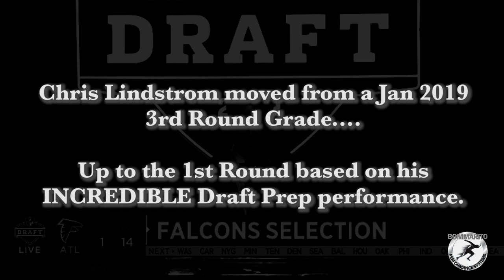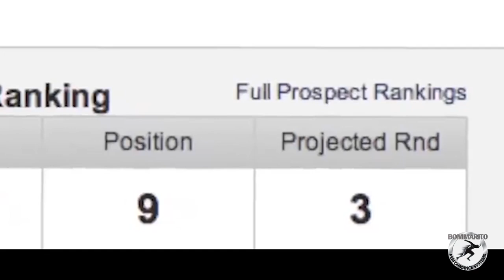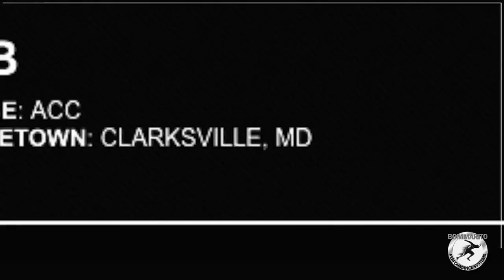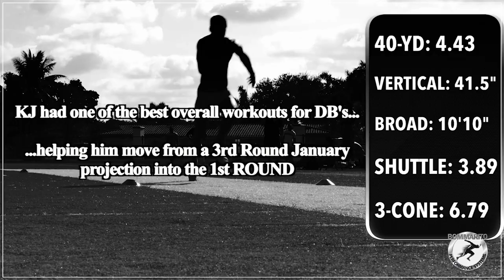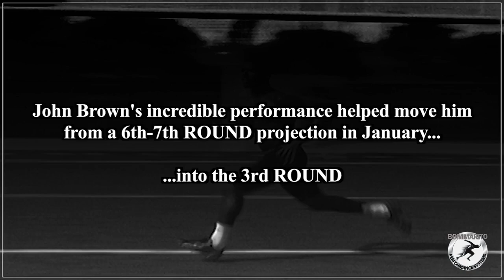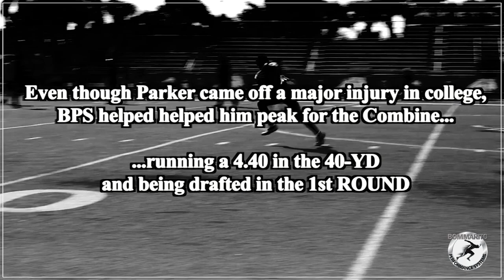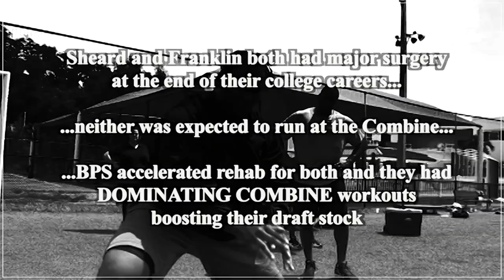2020 Bommarito NFL Video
BOMMARITO PERFORMANCE SYSTEMS continues its DOMINANCE across the NFL. An in-depth look of why BPS is the top training company for all NFL Veterans, Rookies, and the Draft-Preparation process.

There is a reason why BPS has the #1 RANKED NFL VETERANS PROGRAM -- and the most Pro Bowl/All-Pro Alumni than any other facility in the country: WE HAVE THE MOST COMPREHENSIVE AND SUCCESSFUL SYSTEM AND THE BEST RESOURCES FOR PRO FOOTBALL PLAYERS. There's a reason why BPS has the #1 RANKED NFL DRAFT PREPARATION PROGRAM -- and clients dominate the competition at every aspect of the Draft Preparation Process, especially the NFL Combine tests.  We don't just have everything a player needs, WE EXCEL AT EVERYTHING A PLAYER NEEDS.  Strength, power, speed, conditioning, medical, specialized medical, facilities, resources, position-specific, former NFL Coaches, former NFL players, current NFL players as mentors, All-star game specific, Combine-drill specific, communication skills, mental conditioning, nutrition, chef, dining center, nutrient timing, regeneration - BPS offers nothing but the best in the industry in every category.

The science. The staff. The resources and facilities. The intensity. The BPS family. If your goal is to move your NFL Draft stock up, improve every aspect of your game, and extend your career by minimizing injuries, there is only one place to train: BOMMARITO PERFORMANCE SYSTEMS.

Welcome to the BPS family - over a decade of dominance. WELCOME TO THE REVOLUTION!